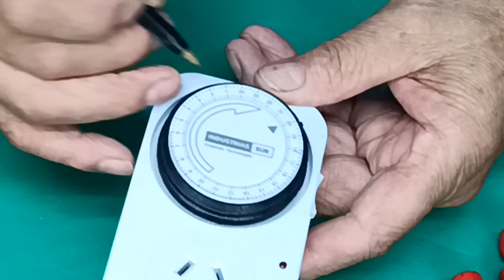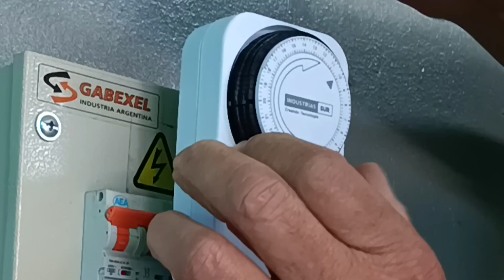Sistema Casero de Riego Automático | IDEAL PARA VACACIONES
Con este método de riego por goteo automático, armado de manera casera y sin gastar demasiado para regar tus plantas o césped. Podrás irte de vacaciones  o ausentarte varios días sin descuidar el regado de macetas o arboles.